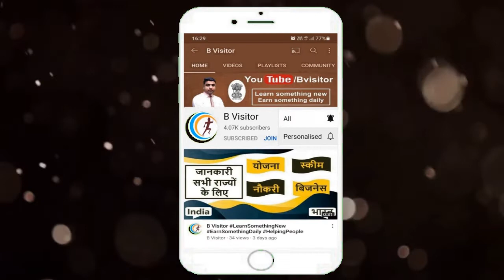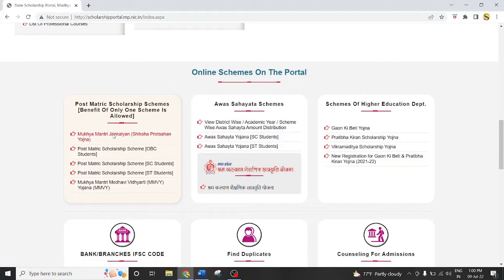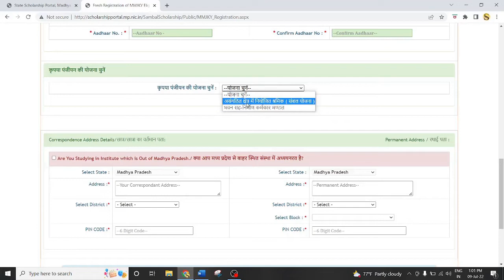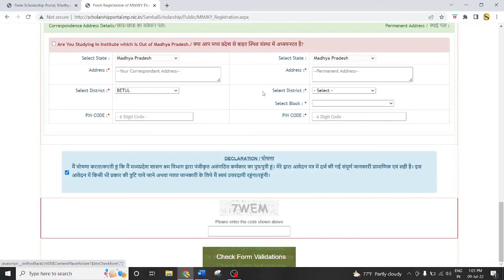mukhyamantri jan kalyan shiksha protsahan yojana | mp kalyan shiksha protsahan yojana online apply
| मुख्यमंत्री जनकल्याण शिक्षा प्रोत्साहन योजना 2022 | madhya pradesh kalyan shiksha protsahan yojana online apply | madhya pradesh nai yojanaen  |

1) how to apply mp scholarship online
2) mp post matric scholarship apply online
3) mp school scholarship apply online 2022
4) madhya pradesh students yojana
5) madhya pradesh ki sarkari yojanaen
6) madhya pradesh scholarship kab aayegi
7) obc scholarship madhya pradesh
8) MP Mukhyamantri Jan Kalyan Shiksha Protsahan Yojana
9) mp pms scholarship apply online